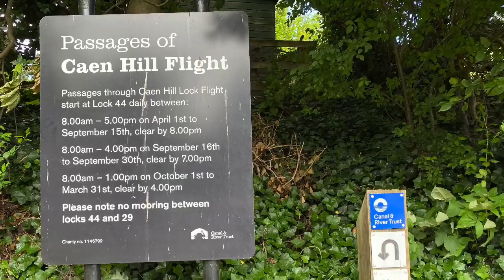Devizes, Wiltshire U.K.🇬🇧🇬🇧🇬🇧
Went to see Caen Hill Locks